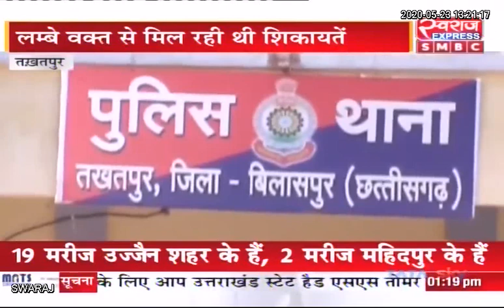Takhatpur Crime News: नशीले इंजेक्शन के अवैध कारोबारियों को पुलिस ने किया गिरफ्तार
Bilaspur Police Apna Bilaspur - अपना बिलासपुर